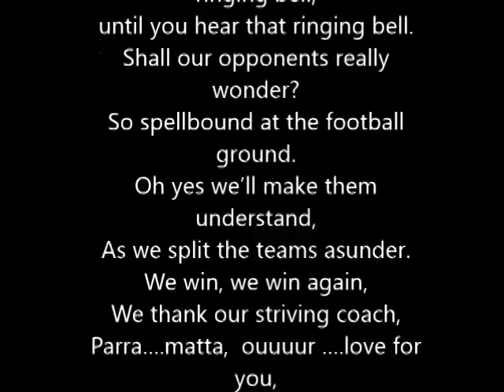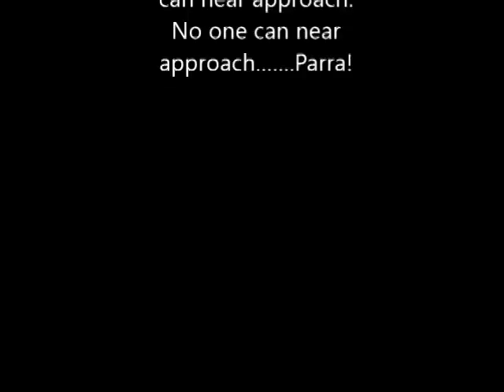Good Luck Wallabies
Parramatta Two Blues wish our own Tatafu Polota Nau and great friend of the club Scott Sio along with their fellow Wallabies players all the best of luck v the All Blacks in the 2015 Rugby World Cup Final